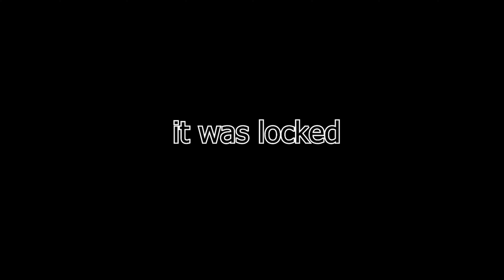This was the hardest recording session YET! | Amnesia The Bunker Part 3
Part 3 for my Amnesia Series.  This was by far the worst video I made because of how difficult the recording was with all the audio issues and there isn't captions. I still hope you find this entertaining! First video of the New Year!